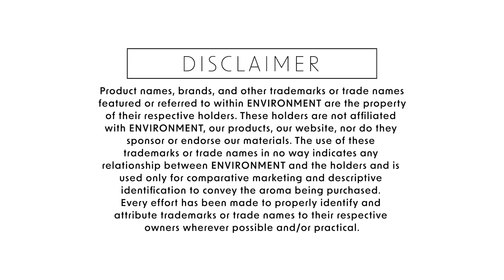ENVIRONMENT Hotel Scents Lotions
ENVIRONMENT Lotion Inspired by Five Star Hotel Scents.

Available in scents:

HOTEL COLLECTION:
Inspired by 1 Hotel®
Inspired by Delano Beach Club Hotel®
Inspired by Hotel Costes®
Inspired by Fairmont Hotel®
Inspired by Marriott Hotel®
Inspired by The Ritz Carlton®
Inspired by The Aria Hotel®
Inspired by Westin Hotel®
Inspired by The EDITION Hotel®
Inspired by The Wynn®
Inspired by W Hotel®